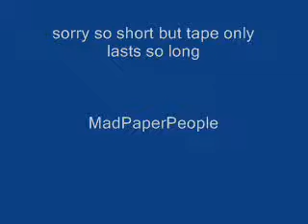Crawley sky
the ever changing sky over Sussex on 12 October 2012this is 1hour 45 min sped up to last 10 seconds nice rainbows